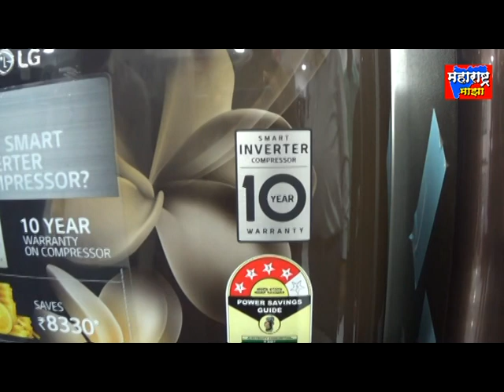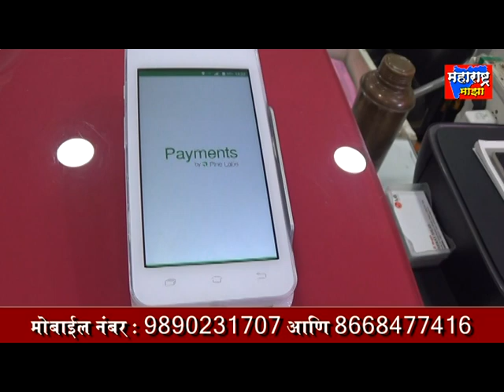मुरबाड मधील शिरवली ग्रामपंचायतीवर सर्वात कमी वयवर्ष असलेली पहिली सरपंच विराजमान